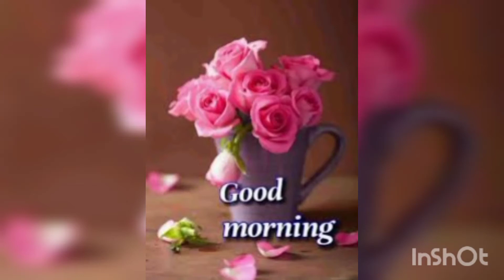Moral science // chapter - 8 // The tailor and the Elephant